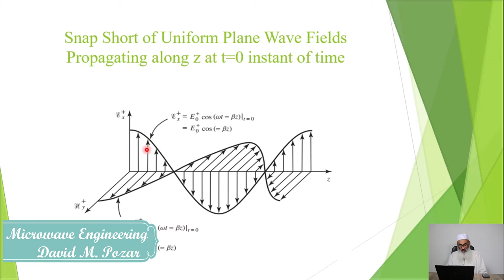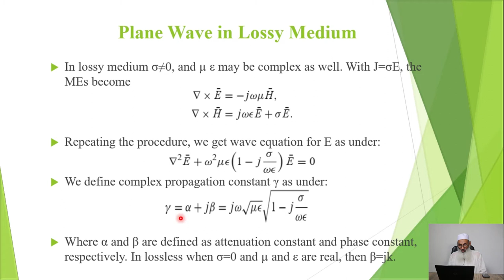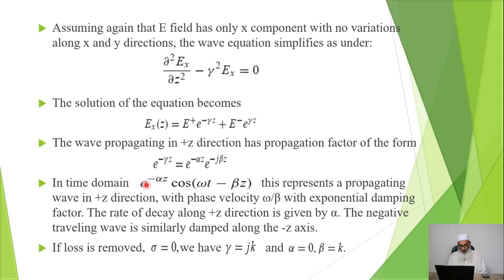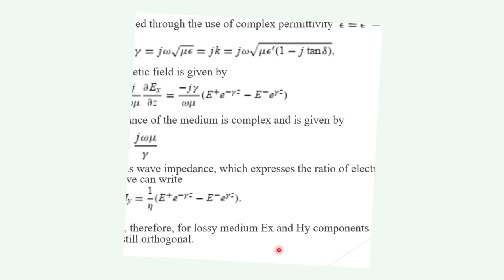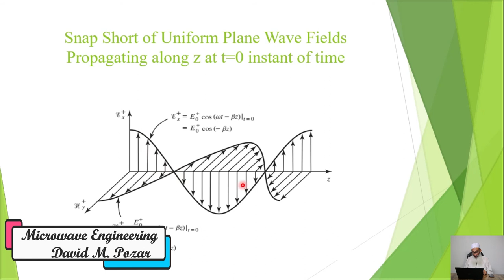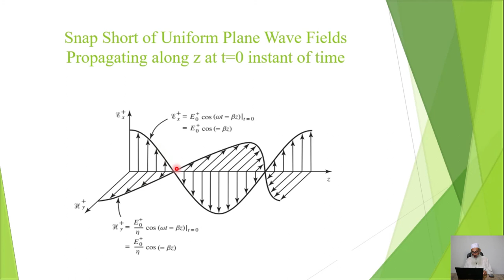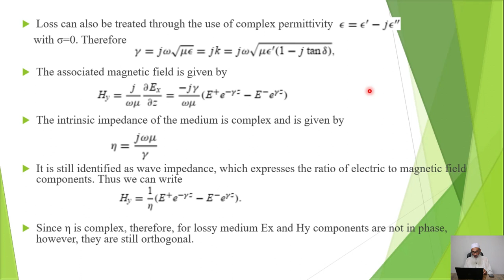Plane Wave in Lossy Medium | Microwave Engineering by Pozar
Timecodes
00:00 - Introduction
00:55 - Plane Wave in Lossy Medium
05:39 - Snapshot of Uniform Plane Wave Fields